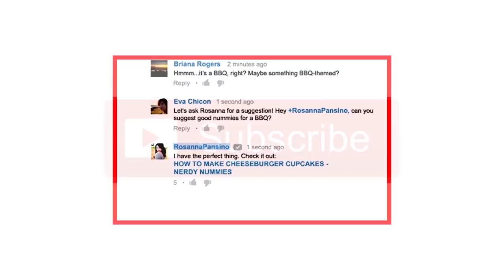Yoga Videos For Beginners In Telugu